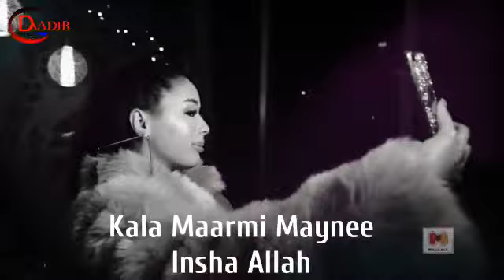Oomaar Maasha Allah best lyrics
Thnks